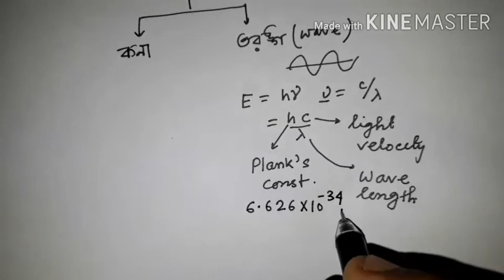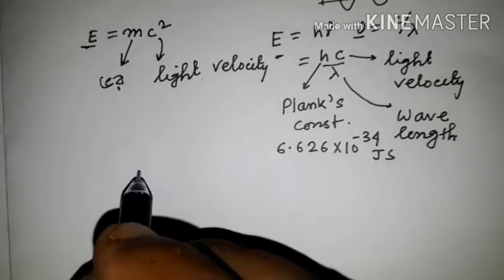De broglie hypothesis || Heisenberg uncertainty principle